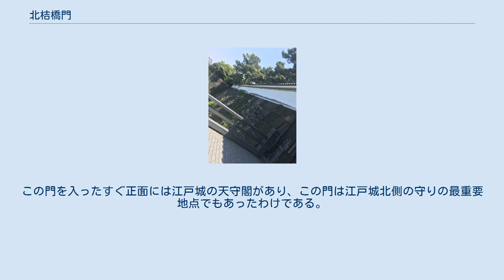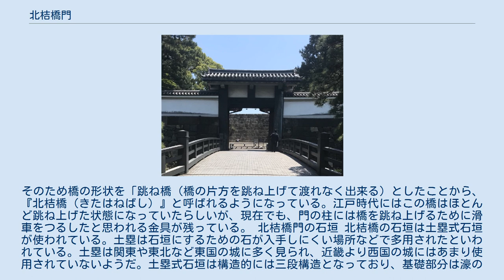北桔橋門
北桔橋門（きたはねばしもん）は、江戸城天守台北側と北の丸方面をつなぐ城門である。
 北桔橋門は、竹橋から千鳥が淵に抜ける通称 代官町通りの北の丸公園入口の正面にある小さな橋であり、皇居の天守台北側と北の丸方面をつなぐ城門でもある。
ここは、東の 平川濠 と西の乾濠を分ける土橋になっている部分で、いわゆる橋になっているのは、皇居東御苑の入口から僅か5～6mの部分のみである。
 江戸時代、ここには「北桔橋門」という 枡形門 があった。
この門を入ったすぐ正面には江戸城の天守閣があり、この門は江戸城北側の守りの最重要地点でもあったわけである。
そのため橋の形状を「跳ね橋（橋の片方を跳ね上げて渡れなく出来る）としたことから、『北桔橋（きたはねばし）』と呼ばれるようになっている。江戸時代にはこの橋はほとんど跳ね上げた状態になっていたらしいが、現在でも、門の柱には橋を跳ね上げるために滑車をつるしたと思われる金具が残っている。 北桔橋門の石垣 北桔橋の石垣は土塁式石垣が使われている。土塁は石垣にするための石が入手しにくい場所などで多用されたといわれている。土塁は関東や東北など東国の城に多く見られ、近畿より西国の城にはあまり使用されていないようだ。土塁式石垣は構造的には三段構造となっており、基礎部分は濠の中に入って土台となる大型の根石が据えられている。その上に積まれた石垣が腰巻石垣と俗称されて、水面上に帯状に見られる。その上は高い土塁が築かれてクロマツや桜が植えられており、俗に腹巻土塁ともいわれ天端には3m前後の幅で平坦部がある。最上部の石垣は鉢巻石垣と称して高さ3m少々ある。 所々に算木積と呼ばれる角部が見られる. 土塁造りには通常、堀や曲輪を造ったときに出る土砂を利用した。土塁は土居（どい）ともいい、土をたたき固めて造った土塁をたたき土居、土塁の斜面の崩落を防止するために芝が植えられた土塁を芝土居という。 ^ 北桔橋（きたはねばし） ^ 萩原さちこ『江戸城の全貌ー世界的巨大城郭の秘密』株式会社さくら舎2017年193ページ ^ a b c d 中野正皓『都心のオアシスに咲く皇居の花四季折々の［花めぐり]』学習研究社 2005年3月9日 15,18,20ページ ^ a b 平馬正『皇居の四季・花物語』講談社 2009年9月18日 114ページ